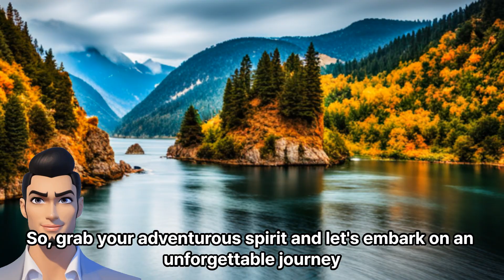traditional Taichung culture and customs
Ladies and gentlemen, welcome to the vibrant city of Taichung, where modernity meets rich traditions! As your cheerful tour guide, I'm here to whisk you away on a whirlwind adventure through the captivating culture and customs of Taichung in just one minute!

Our journey begins with a visit to the enchanting Rainbow Village, a kaleidoscope of colors that will transport you to a whimsical world. Each stroke of vibrant paint on the walls tells a story of the past, preserving the cultural heritage of this charming city.

Next, let's dive into the lively Fengjia Night Market, a culinary paradise bursting with tantalizing aromas and mouthwatering treats. As you stroll through the bustling alleyways, indulge in local delicacies like stinky tofu, bubble tea, and crispy fried chicken. Don't forget to haggle with the friendly vendors to get the best deals!

Now, prepare to be amazed by the stunning performance of the traditional Taiwanese puppetry at the Paochueh Temple. These skillful puppeteers bring ancient legends to life with their intricate movements and mesmerizing storytelling. It's an art form that has been passed down through generations and showcases the deep-rooted customs of Taichung.

Finally, we'll venture into the serene Dajia Mazu Temple, a revered spiritual sanctuary that honors the sea goddess Mazu. Immerse yourself in the peaceful atmosphere as you witness locals paying their respects and seeking blessings. The temple's grand architecture and intricate wood carvings will leave you awe-inspired.

Taichung is a city where old traditions seamlessly blend with contemporary vibes. So, come and experience the best of both worlds as you explore the Rainbow Village, savor delicious street food at Fengjia Night Market, witness the artistry of puppetry, and find solace in the Dajia Mazu Temple.

Remember, time flies when you're having fun, but the memories of Taichung will last a lifetime. So, grab your adventurous spirit and let's embark on an unforgettable journey through the captivating culture and customs of Taichung! Thank you, and let's get ready to make some incredible memories!